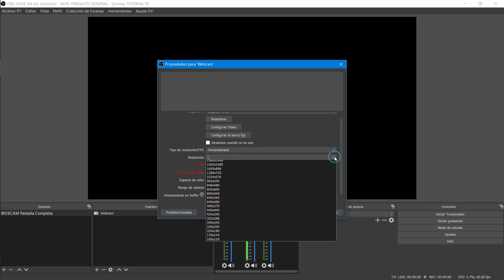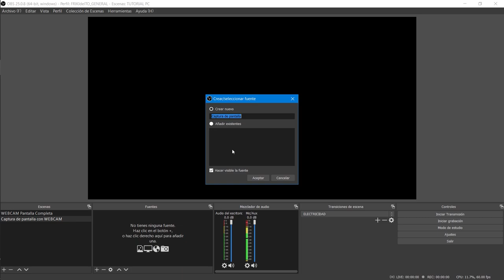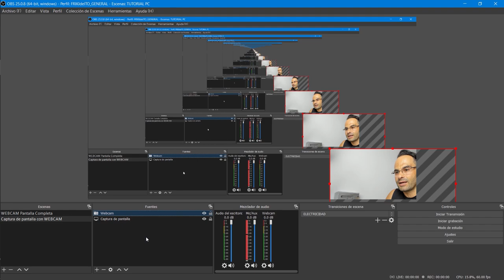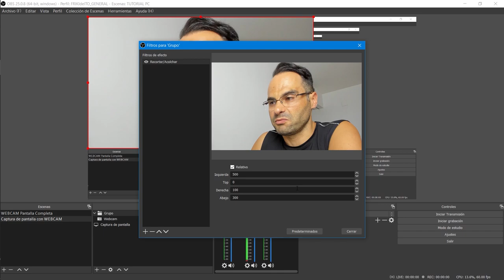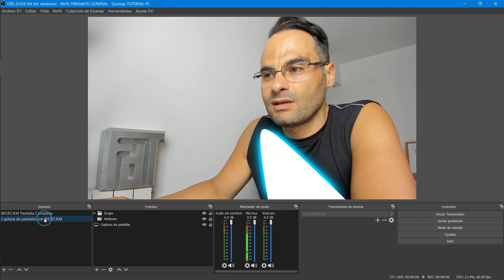😱 TRUCO OBS Studio ❗️ | FILTROS DISTINTOS en MISMA FUENTE (y DISTINTA ESCENA) 👍🏼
Resuelvo la duda de un suscriptor y de seguramente muchos de vosotros.
¿Cómo aplicar filtros distintos a una misma fuente en distintas escenas?
Es un problema que me trajo de cabeza hace mucho tiempo y que por fin he podido solucionar y no podía dejar pasar la ocasión de compartirla con todos vosotros.
Espero que os ayude en vuestras grabaciones/directos

ÍNDICE:
00:00 Ejemplo del problema de un suscriptor
02:01 Exposición del problema
05:10 Solución al problema
06:08 Despedida
06:40 Outro